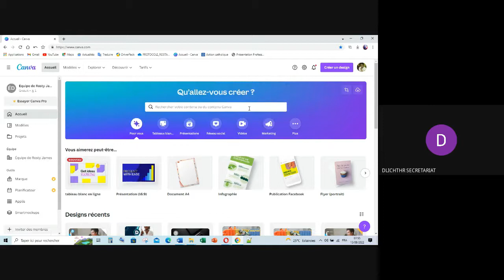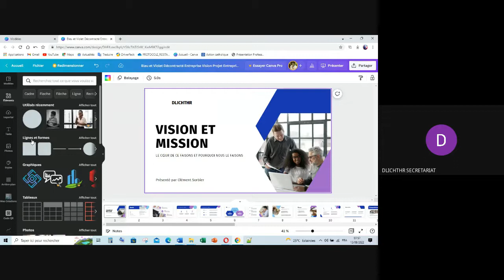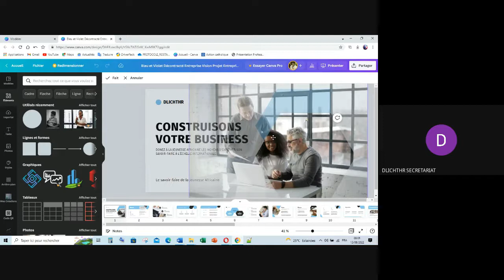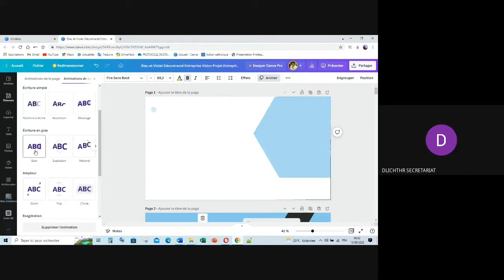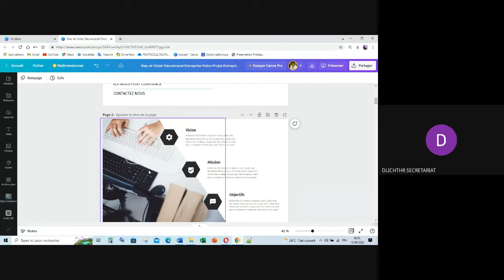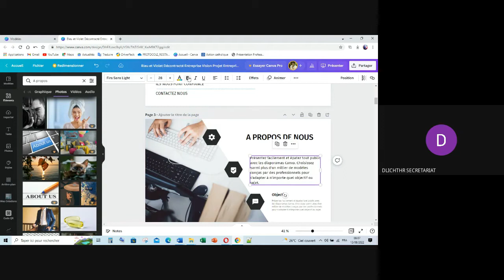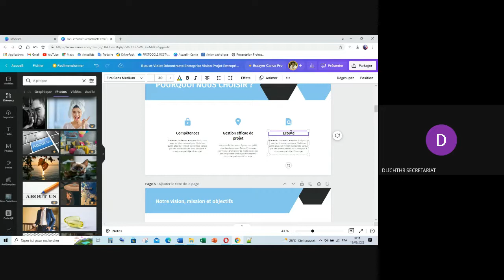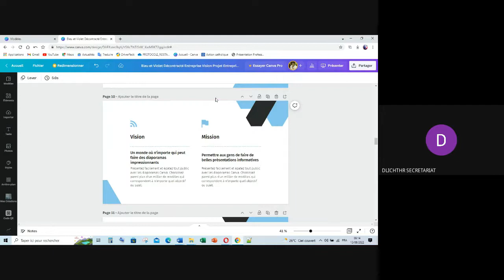MODIFIER UN MODELE DE PRESENTATION SUR CANVA